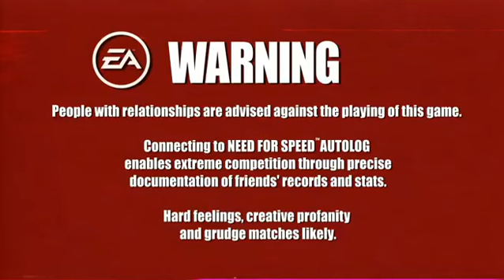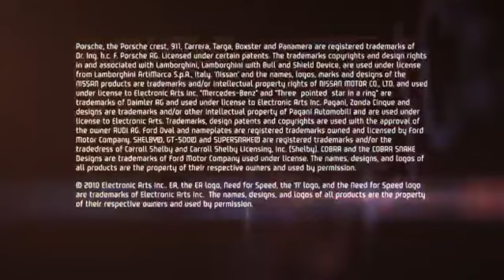NFS Hot Pursuit: Settling the Score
gameplay of the upcoming NFS Hot Pursuit